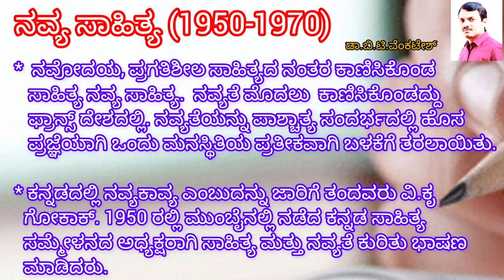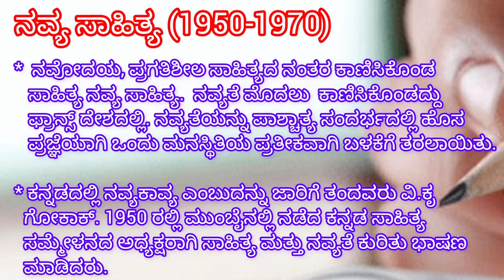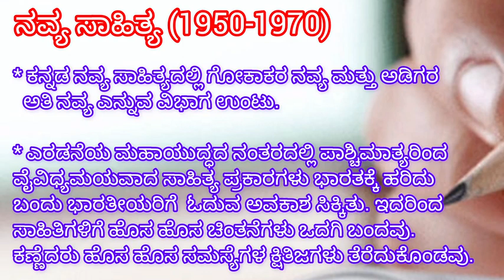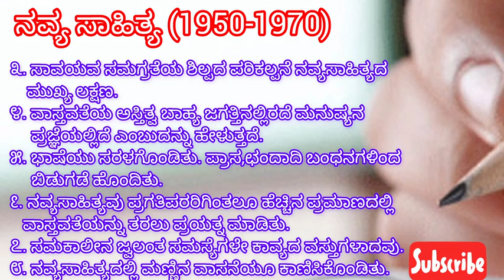ನವ್ಯ ಸಾಹಿತ್ಯ ॥ಹೊಸಗನ್ನಡ ಸಾಹಿತ್ಯ॥ Navya Sahitya# Hosagannada Sahitya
ನವ್ಯ ಸಾಹಿತ್ಯದ ಬೆಳವಣಿಗೆ ಮತ್ತು ಲಕ್ಷಣಗಳು